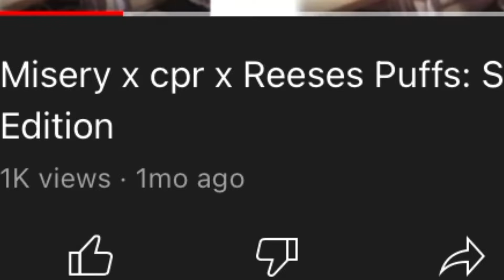i owe everything…. to sylvain…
this vid reached 1,000 in pride month. coincidence? i think not!